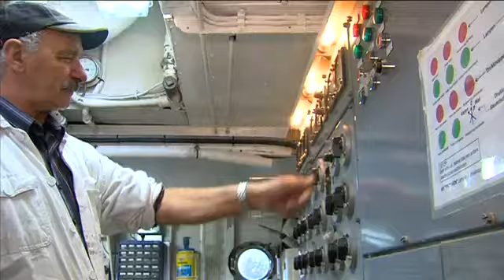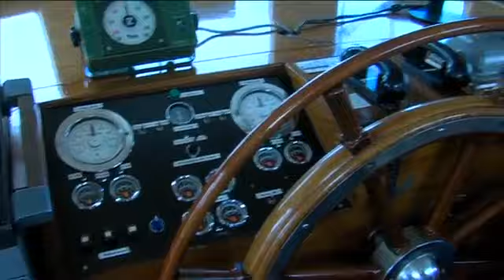Promo Piet Hein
Bron Wikipedia:
Piet Hein (1937), Koninklijk Jacht, was eigendom van koningin Juliana en prins Bernhard, nog altijd in bezit van de koninklijke familie.